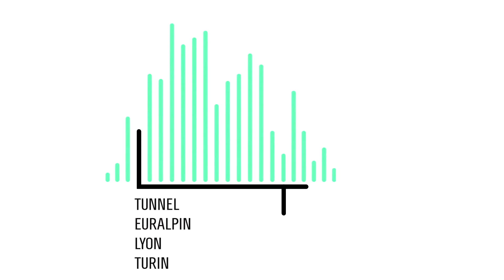Le TBM Federica en voyager à SMLP : chantier Lyon-Turin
Le tunnelier chargé de réaliser cette galerie a été conçu afin de faire face aux contraintes géologiques particulières de la zone. Construit en France, dans les usines de NFM Technologies du Creusot (Saône-et-Loire), il est équipé d’une tête de coupe d’un diamètre de 11,26 mètres et de 76 molettes, avec une puissance développée de 5 mégawatts, soit l’équivalent de huit moteurs de F1. Sa progression moyenne est de 100 millimètres par minute.